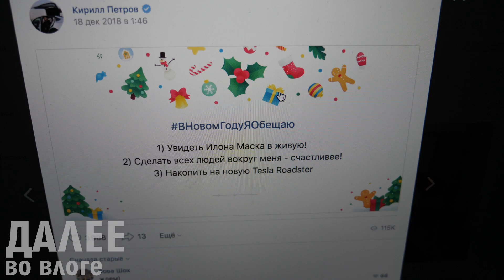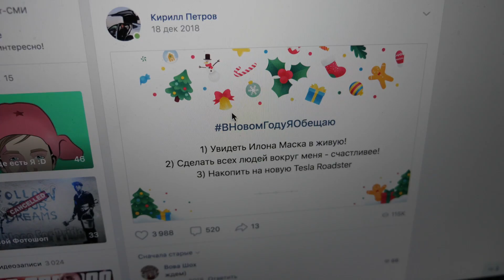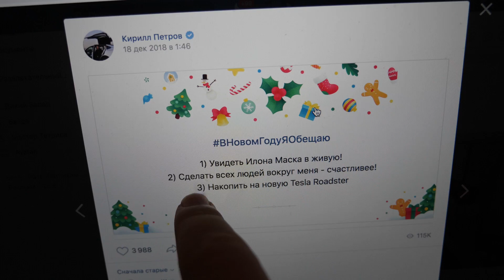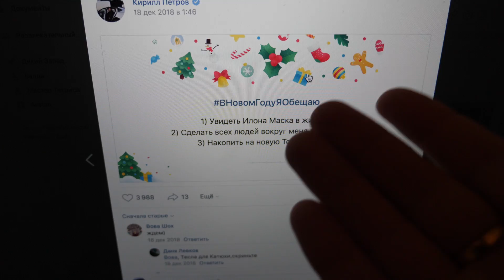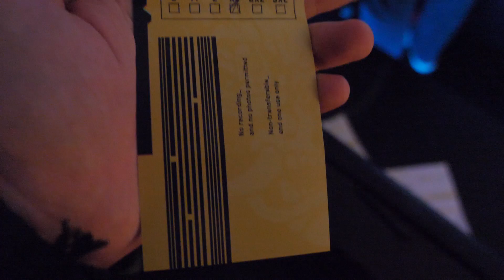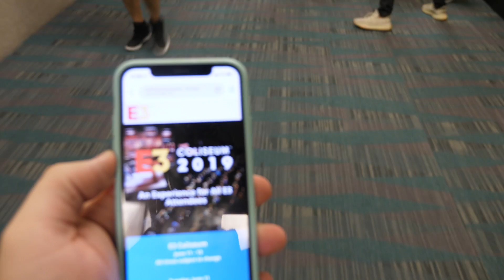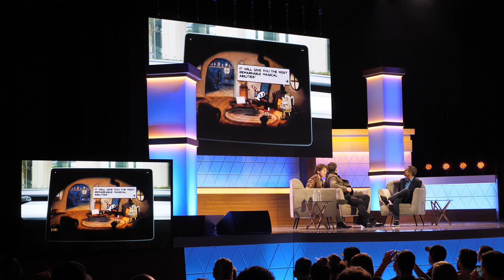Бегу за Илоном Маском! ❤️ НЕ КЛИКБЕЙТ! Как Варпач встретил Илона в Реальной жизни на E3 2019 | Влог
Я выполнил свою мечту и хочу тебя мотивировать!

► Больше VLOGOV с Америки 2019 тут vk.cc/9zLbaN

Всегда ставь перед собой цель и всегда иди до конца иначе у тебя ничего не получиться, наглядный пример вот - Кирюха Варпач из Сибири, который хуже тебя в десятки раз! Илон Маск - Варпачик бежит за тобой!